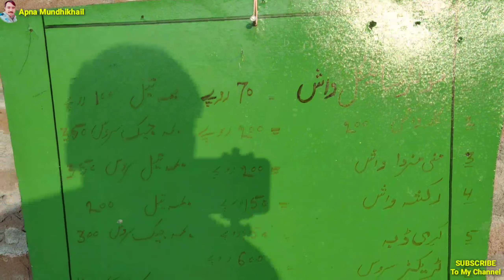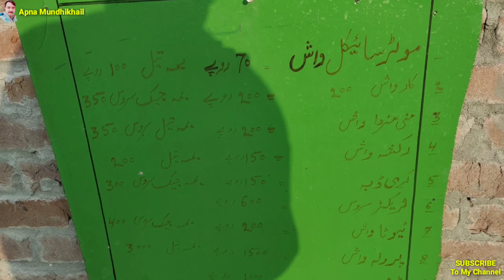Kya is ladke ko | Aisi baten karni chahie thi | Vlog | Apna Mundhikhail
اسلام علیکم ! ناظرین امید کرتا ھوں کہ آپ اللہ تعالیٰ کی رحمت اور فضل و کرم سےٹھیک ٹھاک ھوں گےناظرین میں گاؤں کے طرز زندگی پر ولوگ کی ویڈیوز بناتا ھوں تمام ناظرین سے گزارش ھے کہ میری ویڈیوز کو ضرور دیکھا کریں اور جو نئے ناظرین میرے چینل پر آ رھے ہیں وہ چینل کو سبسکرائب کر دیں اور بیل آئیکون پر ضرور کلک کر دیں تاکہ میری ہر نئی ویڈیو آپ تک با آسانی پہنچ سکے اور سبھی ناظرین کمینٹس میں ضرور بتایا کریں کہ آپ لوگوں کو میری ولوگ کی ویڈیوز کیسی لگتی ہیں

 ™_________Apna Mundhikhail__________™